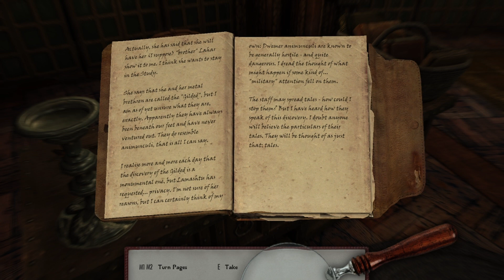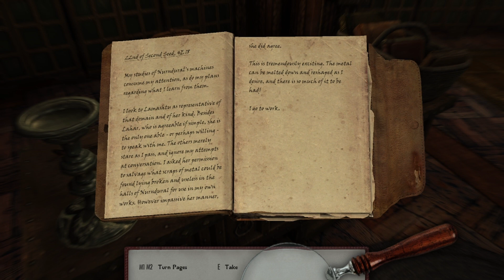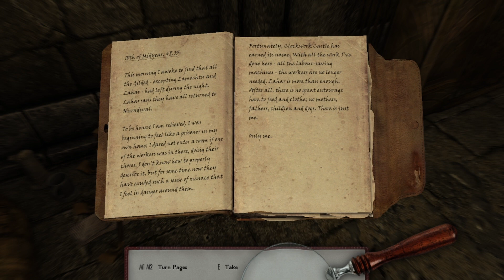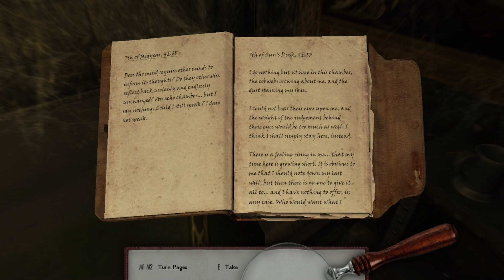Skyrim FM -The First Name Washed Away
Welcome to the start of a new series I hope. We are playing Skyrim! I know this game came out a long time ago but with new mods, and mod collections I figured we'd give this a decent go, at least until Starfield or ES6 which ever happens first. I hope you enjoy.

Outro: Galaxies by Jens East ft Diandra Faye.